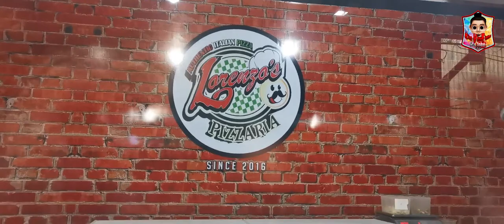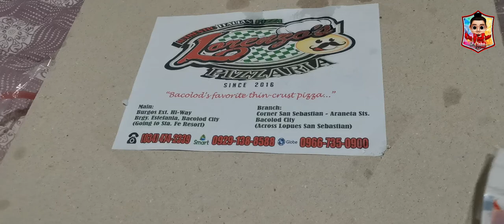Afternoon Snack (Pizza)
December 8 vlog
Special thanks to Lorenzo's Pizza for allowing me to take this video.